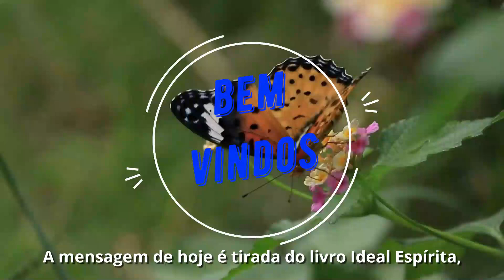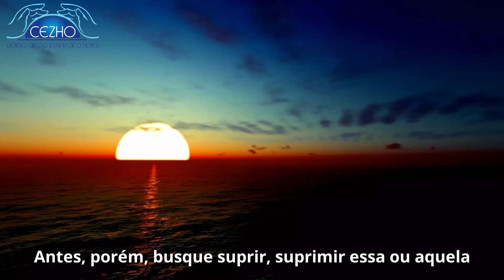Espiritismo- Mensagens para você!! Podcast 1114 Bom dia Espírita, sua dose diária de luz!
Do livro Ideal Espírita, psicografado por Chico Xavier e Waldo Vieira pelo espírito André Luiz  Lição: Antes,porém
Centro Cristão Espírita Zico Horta : Av. Presidente Kennedy,925 Ano Bom – Barra Mansa RJ